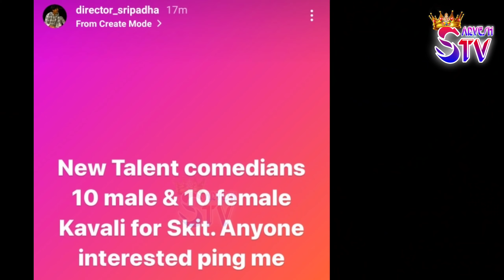Director Sripada Who Gave Opportunity to 10 Male's & Female's in Sudigali Sudheer Skit | Sarvesh Tv